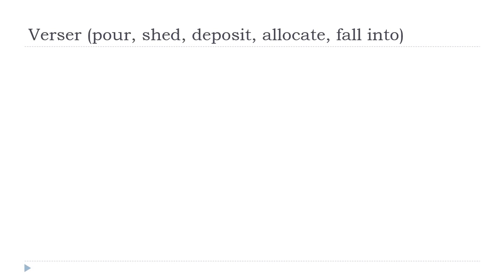เรียนภาษาฝรั่งเศส = Verser # Indicatif Présent